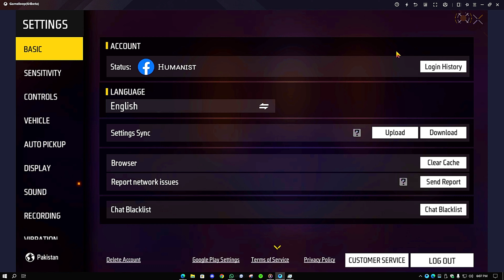Gameloop Smart Keymapping issue fixed and New Pc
TODAY TOPIC:
### Gameloop Smart Keymapping Issue Fixed and New PC Features: The Ultimate Guide

Are you an avid gamer struggling with Gameloop’s keymapping issues? Or perhaps you're looking to enhance your gaming experience with new PC features? Look no further! In this comprehensive guide, we dive into the recent fixes for Gameloop’s smart keymapping issues and explore the exciting new PC features designed to elevate your gameplay to new heights.

The Ultimate Fix for Gameloop Smart Keymapping Issues

Gameloop, a powerful Android emulator designed for seamless gaming on PCs, has long been a favorite among gamers. However, the notorious smart keymapping issue has been a thorn in the side for many. This problem often disrupts the gaming experience, making it challenging to execute precise movements and actions.

**Good News for Gamers: The Issue is Fixed!**
After extensive testing and updates, Gameloop developers have rolled out a solution that addresses these keymapping problems effectively. Here's what you can expect from the latest update:

1. **Enhanced Keymapping Precision:**
   The new update brings unparalleled accuracy to keymapping, allowing you to enjoy fluid and responsive controls. Say goodbye to lag and missed commands!

2. **Customizable Key Layouts:**
   Gameloop now offers more flexibility with customizable key layouts. Tailor your controls to match your play style, whether you’re into FPS, RPGs, or MOBA games.

3. **Improved User Interface:**
   The smart keymapping interface has been revamped for ease of use. Setting up your keys is now more intuitive and user-friendly, ensuring you spend less time configuring and more time gaming.

4. **Reduced Latency:**
   Experience lightning-fast responses with reduced input latency. This improvement is crucial for competitive gaming, where every millisecond counts.

5. **In-depth Tutorials and Support:**
   To help you get the most out of these new features, Gameloop has included comprehensive tutorials and dedicated support channels. Whether you're a newbie or a pro, you’ll find the guidance you need.

New PC Features: Elevate Your Gaming Experience

In addition to fixing the smart keymapping issue, Gameloop has introduced several new features to enhance your overall gaming experience on PC. Let’s explore these exciting additions:

1. **High-Performance Mode:**
   Unlock the full potential of your PC with Gameloop’s high-performance mode. Enjoy smoother gameplay and higher frame rates, making every game more immersive.

2. **Multi-Instance Manager:**
   Play multiple games or manage multiple accounts simultaneously with the multi-instance manager. This feature is perfect for gamers who like to multitask or run several gaming sessions at once.

3. **Game-Specific Optimizations:**
   Gameloop now includes optimizations tailored for popular games like PUBG Mobile, Call of Duty Mobile, and Free Fire. These enhancements ensure you get the best performance and visual quality.

4. **Enhanced Graphics Settings:**
   Take control of your visuals with advanced graphics settings. Adjust resolution, frame rates, and more to create the perfect balance between performance and quality.

5. **Streamlined Installation Process:**
   The installation process has been simplified, making it quicker and easier to get started with Gameloop. Spend less time setting up and more time playing your favorite games.

Why Choose Gameloop for Your PC Gaming Needs?

Gameloop stands out as a top choice for gamers who want to bring their mobile gaming experience to the PC. Here are a few reasons why:

- **Seamless Integration:**
  Gameloop offers seamless integration between mobile and PC gaming, ensuring a smooth transition and consistent performance.

- **Wide Game Compatibility:**
  With support for a vast array of Android games, Gameloop ensures you have access to all your favorite titles in one place.

Check out one of our most popular videos where we delve into the exhilarating world of [Free Fire]. This video will take you on a rollercoaster of emotions and showcase some of the best moments in gaming. Don't miss it!